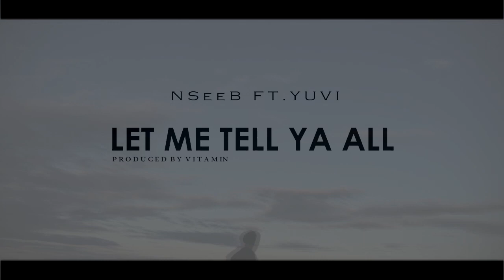NseeB - Let Me Tell Ya ft. YuviEm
If you don't push yourself, your world will always remain the same. If you don't push yourself, everyone around you will push you in the direction you don't want to go.